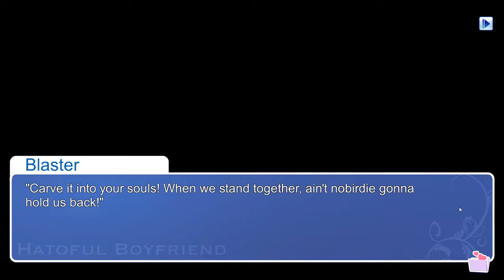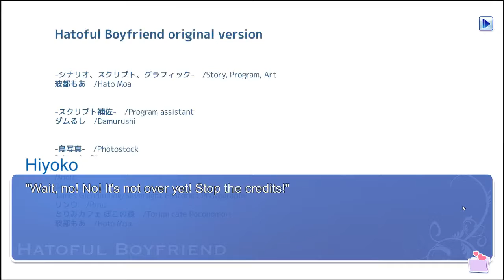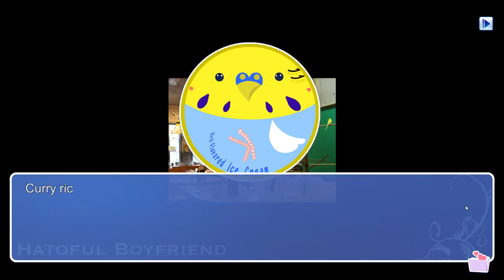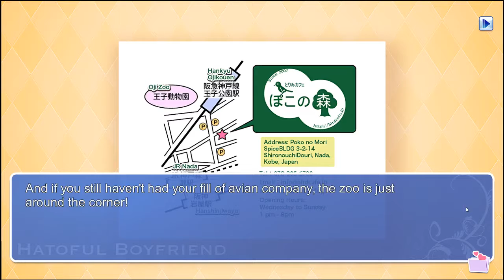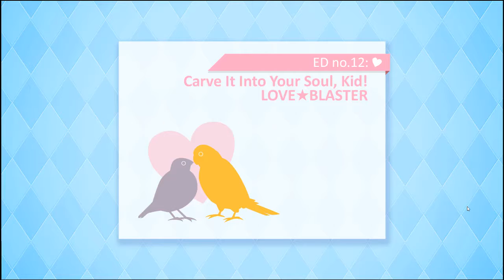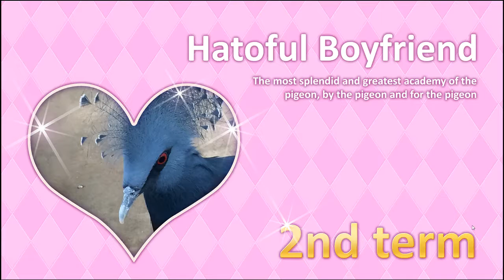Hatoful Boyfriend Pt. 4 - Mister Fava Bean - Bird Sons Play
Another Hatoful episode returns to you from distant Macedonia!